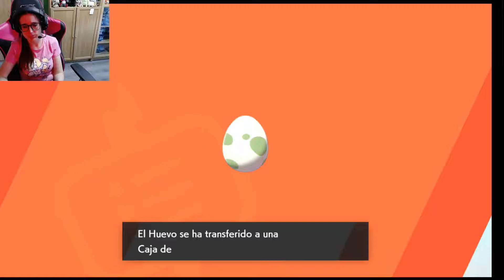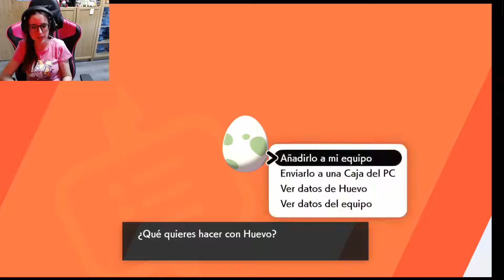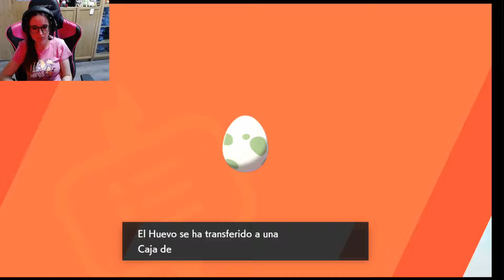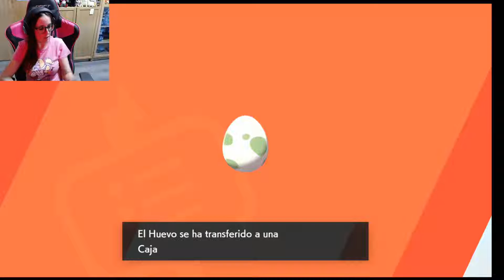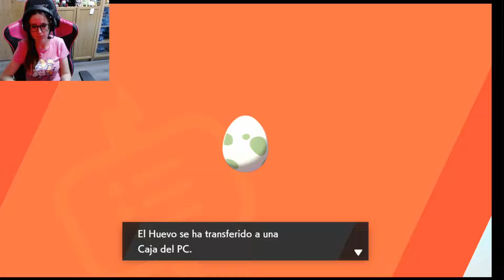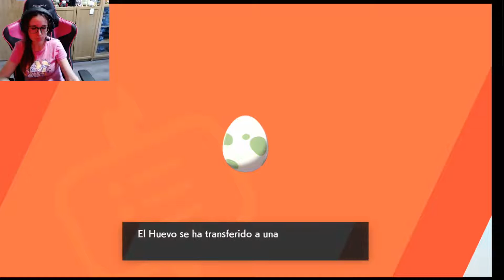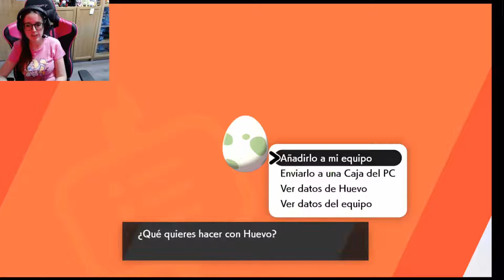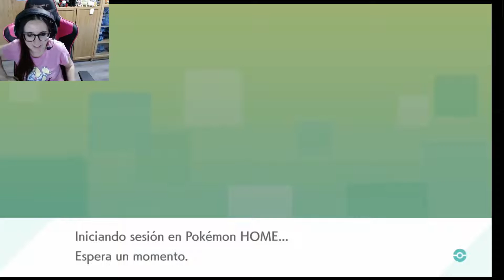CRIANDO POKEMON SACANDO HUEVOS DE EEVEE